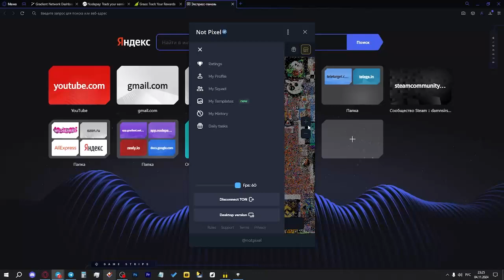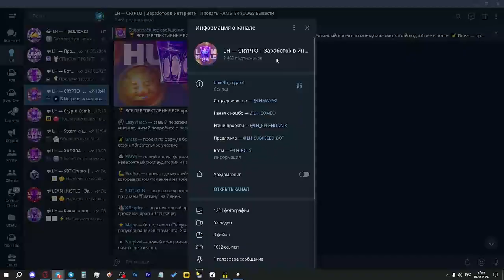СДЕЛАЙ ЭТО, ЧТОБ ПОЛУЧИТЬ МАКСИМАЛЬНЫЙ АИРДРОП NOTPIXEL! КАК ПОЛУЧИТЬ БОЛЬШЕ $PX в НОТ ПИКСЕЛЬ?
В сегодняшнем видео обсудим свежее обновление NOTPIXEL, решим, стоит ли покупать ежедневные бонусы и как это повлияет на аирдроп.